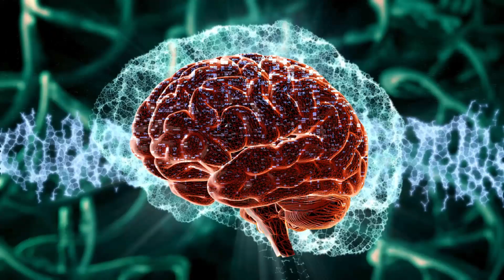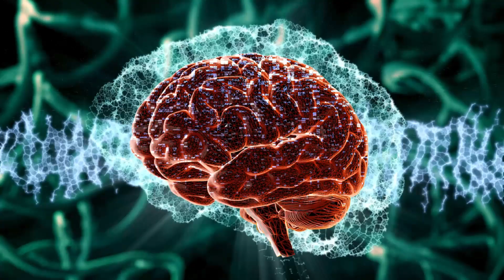Maximize Focus and Relaxation: 11Hz Alpha Binaural Waves Study Session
🌟 Welcome to a transformative study experience! 🎧 Immerse yourself in the harmonious world of 11Hz Alpha Binaural Waves designed to enhance your focus and relaxation during study sessions. Whether you're a student, professional, or lifelong learner, this audio session is crafted to elevate your concentration and induce a state of serene productivity.

🧘‍♂️ Maximize Focus and Relaxation: Tune into the scientifically proven power of 11Hz Alpha Binaural Waves, known to stimulate the brain's alpha frequency range. This sweet spot encourages a calm yet alert mental state, perfect for deep concentration and heightened learning.

📚 Ideal Study Companion: Hit play and let the soothing binaural beats guide you through your study session. Say goodbye to distractions and welcome a focused mind ready to absorb information efficiently.

🌈 Holistic Benefits: Beyond academic or work-related tasks, these binaural waves promote a holistic sense of well-being. Experience reduced stress, improved mood, and enhanced creativity as you engage in your study routine.

🔊 How to Use: Find a quiet space, put on your headphones, and press play. Allow the rhythmic beats to synchronize your brainwaves and create an optimal environment for learning and concentration.

🎯 Key Benefits:
Increased focus and concentration
Stress reduction and relaxation
Enhanced cognitive performance
Improved information retention
👍 Like, Share, Subscribe: If you find value in this study session, don't forget to hit the like button, share with your friends, and subscribe for more content designed to boost your productivity and well-being.

🚀 Join the Community: Connect with like-minded individuals in the comments section. Share your experiences, tips, and study hacks to inspire others on their journey to peak productivity.

Embark on a journey of focused learning and relaxation – press play and let the waves guide you to a state of optimal productivity! 🚀✨